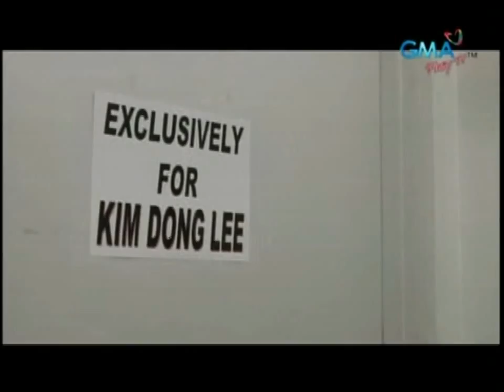Zandra - Protégé S2 Final Battle, Part 1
Protégé Season 2 Final Battle, Part 1 - Zandra Summer acts with Steven Silva, then performs a dance number to mass hits Itaktak Mo and Spaghetti